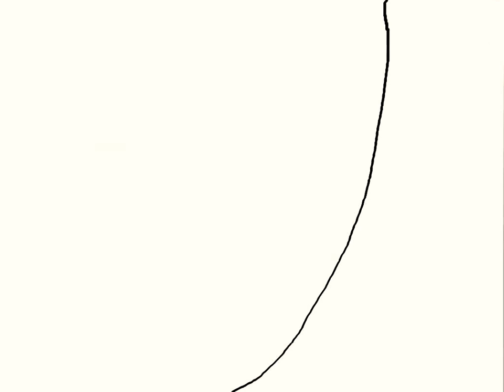| Animation Mix |( Original )